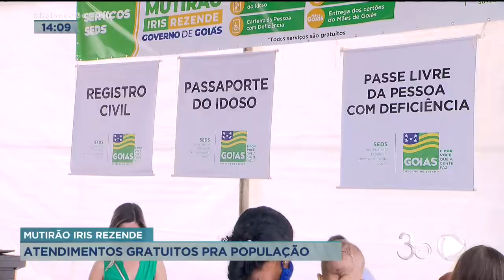MUTIRÃO IRIS REZENDE: ATENDIMENTOS GRATUITOS PRA POPULAÇÃO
ATÉ AMANHÃ A POPULAÇÃO TERÁ ATENDIMENTOS GRATUITOS NO MUTIRÃO IRIS REZENDE.